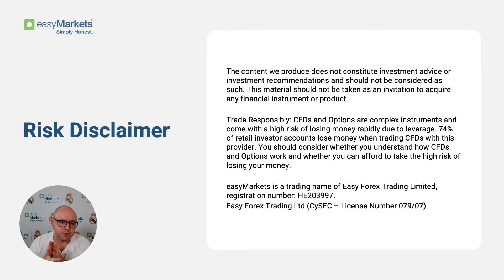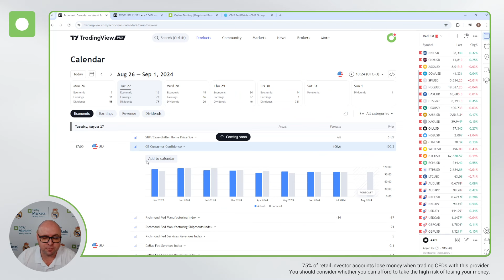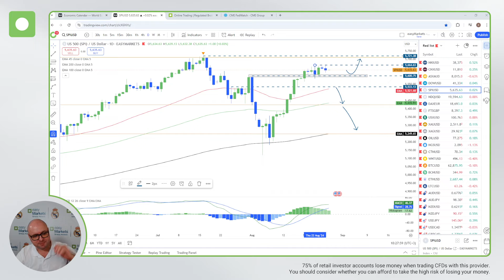U.S. CB Consumer Confidence today. Not the most exciting, but still worth monitoring.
Despite the absence of major economic events today (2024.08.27), we will keep an eye on the U.S. CB Consumer Confidence reading, which will be delivered today. Listen in to what we think about it.

The content we produce does not constitute investment advice or investment recommendations and should not be considered as such. This material should not be taken as an invitation to acquire any financial instrument or product.